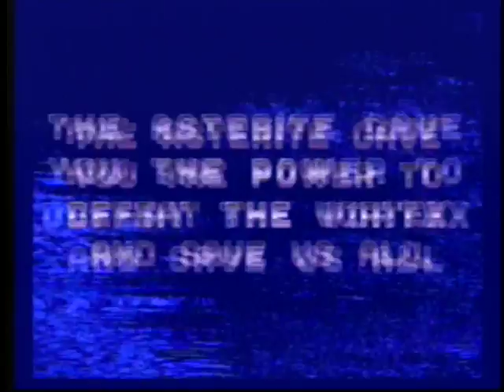Wulfy's Top Ten Recommended SEGA Genesis Games (Besides the Sonic the Hedgehog Series)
This list does not represent anyone's views but my own. This list isn't necessarily my top ten favorite SEGA games either. It is meant to be used solely as a recommendation for SEGA Genesis collectors and video game fans in general. If you have any opinions or suggestions related to this list or your own, please feel free to discuss them in the comment section. Note: I repeat, Sonic 2, Sonic 3, and Sonic & Knuckles were excluded from this list because their quality goes without saying, and I wanted this list to include some less mainstream titles for people looking to collect/experience the Genesis and what is has to offer. Yes, Sonic 3 & Knuckles is amazing and like, one of the best things that has ever happened in human history.

Shoutout to Teddy Rubskin, fellow giant monster fan and IMO the best channel on youtube for checking out stuff on SEGA Genesis games.

All gameplay footage was recorded by me from video games I own hard copies of. The songs used are (in order of appearance)
1. Cyborg Justice - Boss 1:39
2. Eternal Champions - Xavier Pendragon Theme 2:35
3. Ecco the Tides of Time - Fin to Feather 3:38
4. King of the Monsters 2 - Opening, Intro Theme 4:32
5. X-Men - Shi'ar Inner Theme 5:36
6. Ghouls & Ghosts - The Village of Decay and Destruction 6:38
7. Vectorman - Day 11, Stayin' Alive 7:24
8. Rocket Knight Adventures - Stage 6 8:10
9. (Genesis 6 Pak) Super Hang-On - Hard Road 9:04
10. Castlevania Bloodlines - Stage 4 10:35